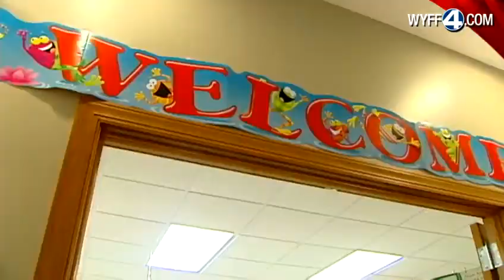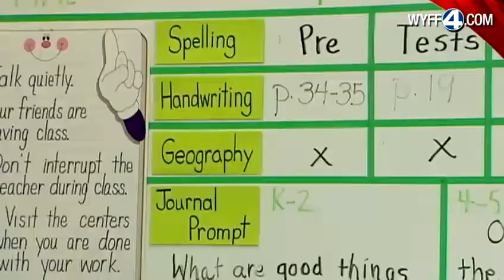Entire school fits in one room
Simpsonville church brings back one room concept